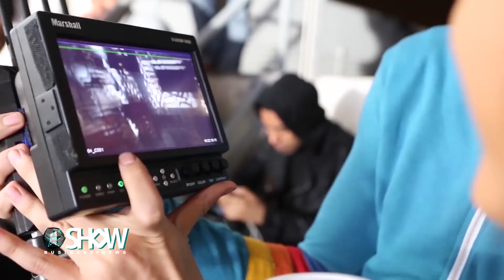Ґранде і Ґетту тягнуть до суду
Аріану Ґранде і Девіда Ґетту звинувачують у плагіаті